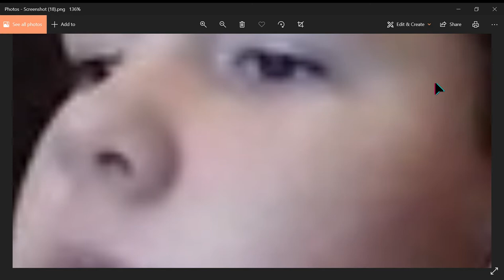Photos 2022 03 23 09 49 43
fghjuhfc vbanyh